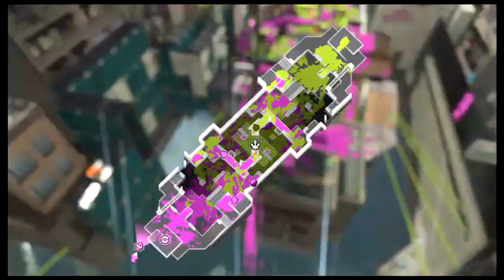splatoon 3 zones open w/ melodi and friends